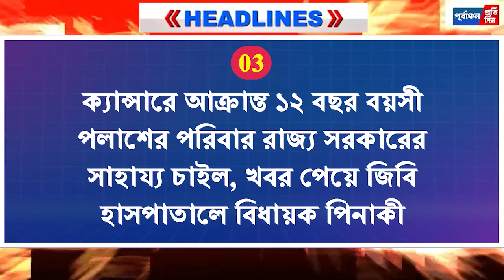Bulletin 10th July.